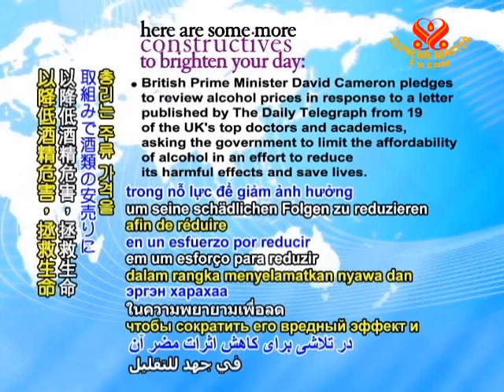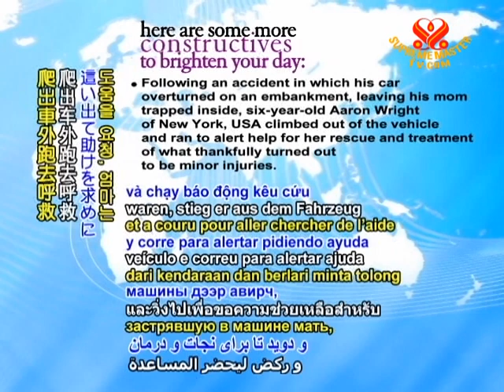CONSTRUCTIVES - 17 Dec 2011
As a visiting guest of honor in Nigeria for several commemorative occasions, South African President Jacob Zuma meets with President Goodluck Jonathan, and the two leaders agree on the importance of unity in carrying out African Union initiatives to increase peace and stability across the continent.

Press TV reports that South Korea's new Unification Minister Yoo Woo-ik is seeking improved relations with North Korea through efforts that include meetings with dignitaries of other countries such as Germany, where reunification success has been achieved.

Foreign Ministers Sergey Lavrov of Russia and his counterpart, Radoslaw Sikorski of Poland sign an agreement allowing visa-free travel between Russia's Kaliningrad Region and shared border regions of Poland.

British Prime Minister David Cameron pledges to review alcohol prices in response to a letter published by The Daily Telegraph from 19 of the UK's top doctors and academics, asking the government to limit the affordability of alcohol in an effort to reduce its harmful effects and save lives.

Prensa Latina reports that a group of Venezuelan youths are completing a run through 12 South American capitals, in efforts to send a message of unity among these countries, with plans to extend their activities to Central America and the Caribbean in 2012.

Based on concern for continued instability in Yemen, the European Commission donates an additional €5 million, bringing its 2011 total to €25 million contributed to provide humanitarian aid to vulnerable Yemeni residents as well as some 220,000 people seeking refuge from Horn of Africa countries.

Finance ministers from Chile, Colombia, Mexico, Peru and Uruguay convene in an effort to ensure that their countries are shielded from global economic instabilities as they agree on measures to encourage economic growth in their respective countries.

Following an accident in which his car overturned on an embankment, leaving his mom trapped inside, six-year-old Aaron Wright of New York, USA climbed out of the vehicle and ran to alert help for her rescue and treatment of what thankfully turned out to be minor injuries.